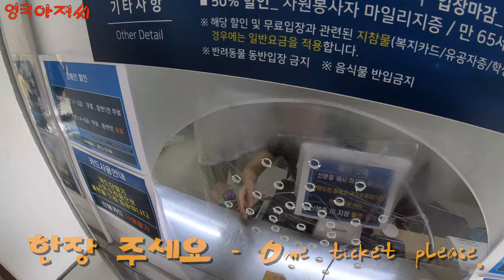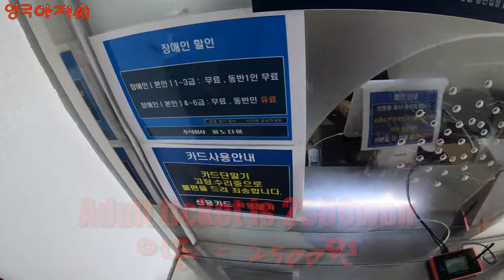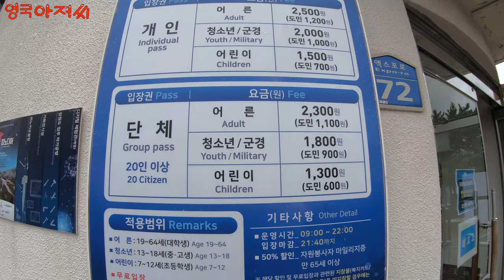속초 엑스포타워, 전망대, 강원도. Sokcho, Expo tower in Gangwhando. Located in a beautiful park in Sokcho city.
The best of travel in South Korea, come along and join Yongguk Ahjussi.